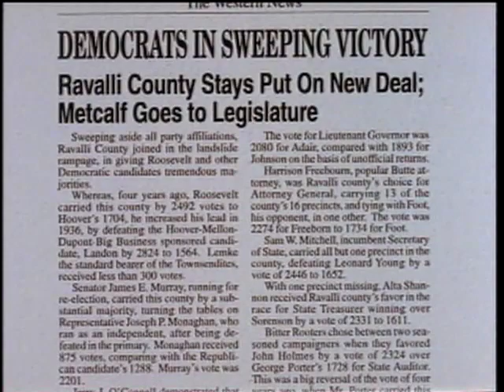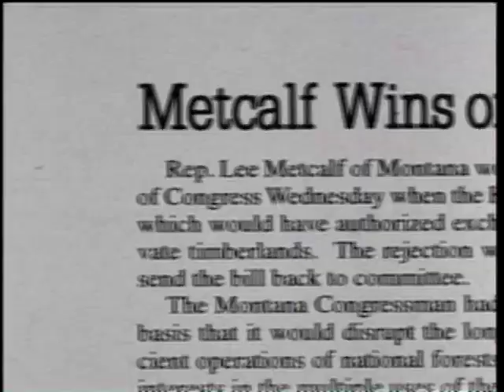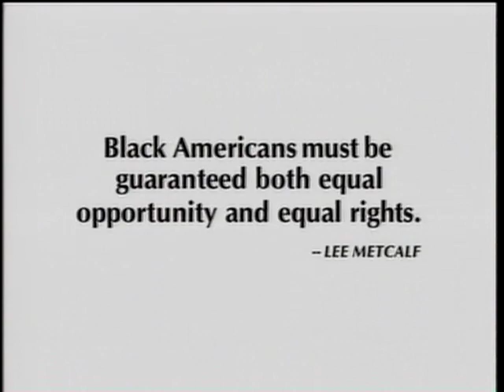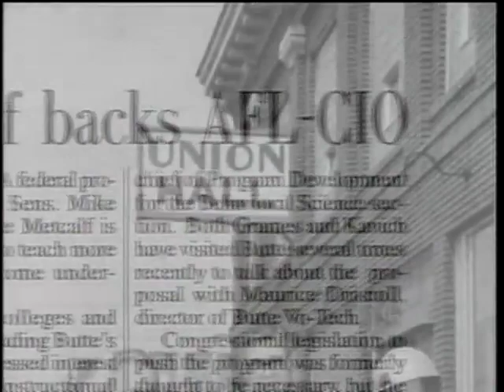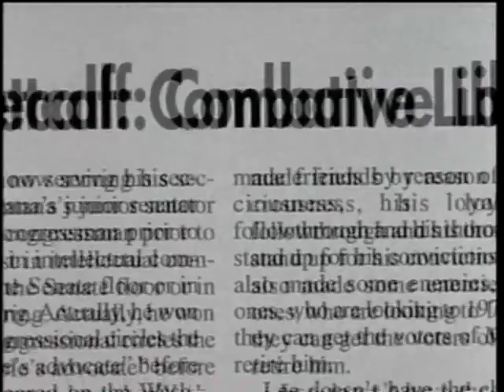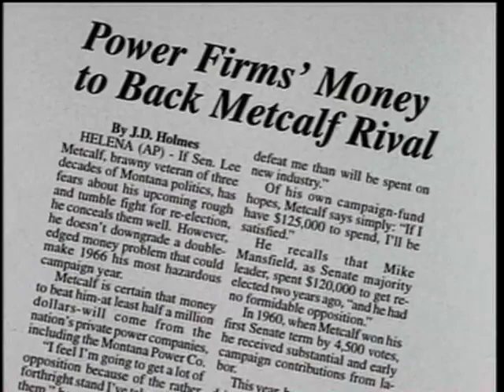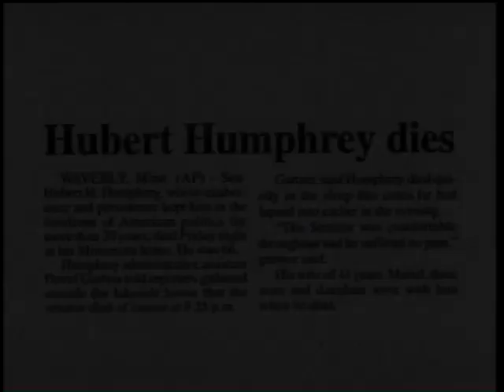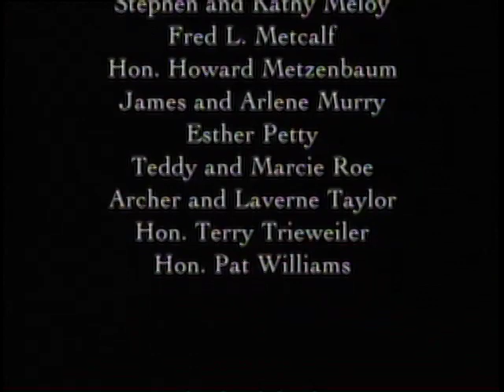Remembering Lee Metcalf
Montana's Lee Metcalf was an extraordinary Montana leader with an unbelievable record of accomplishment ... fighting for the little people against the forces of economic and political power ... The public memory is so short that it is important for this film to reacquaint Lee & Donna to most of us who were around during their time ... and an opportunity for new generations to receive a perspective of an important leader from an important time ...